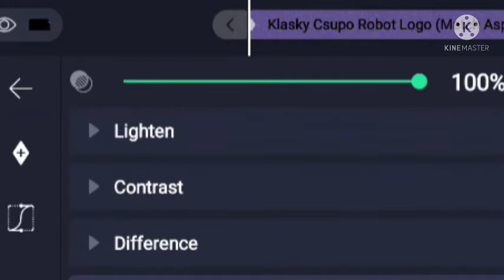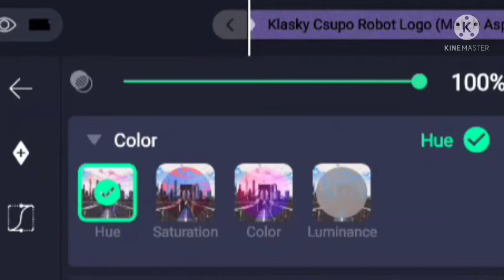How to make Even X Discontinued on Alight Motion, Super Sound